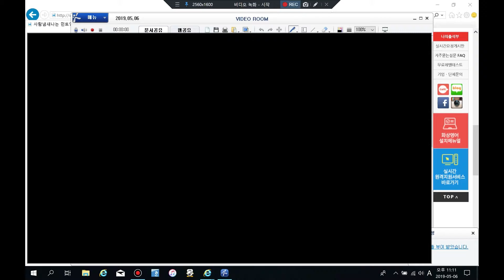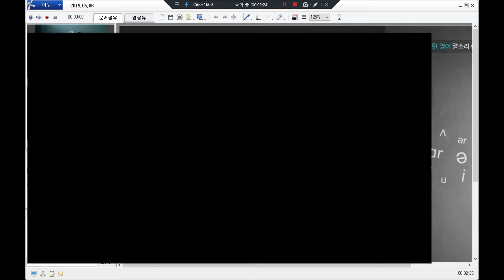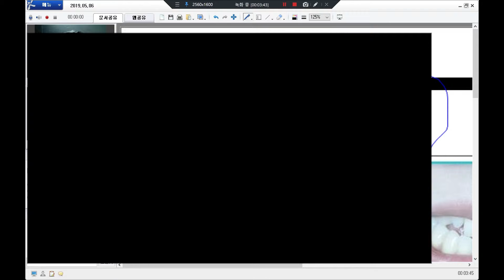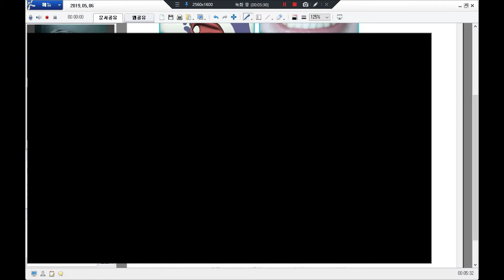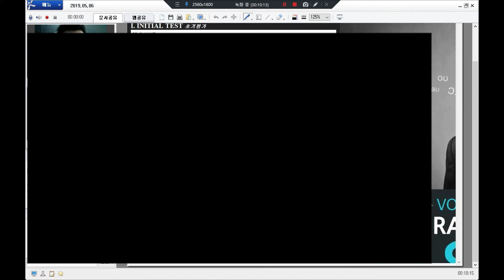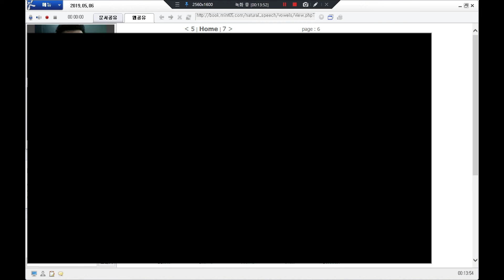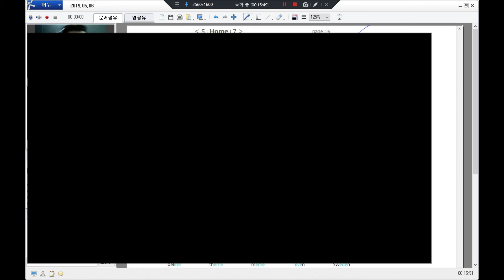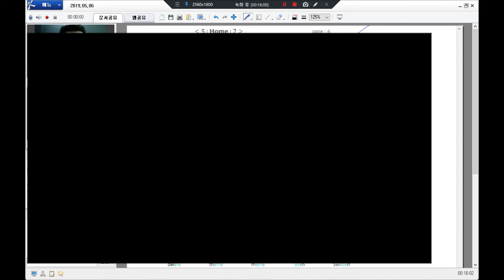2019.5.6 필립샘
Movavi Video Editor로 작성함